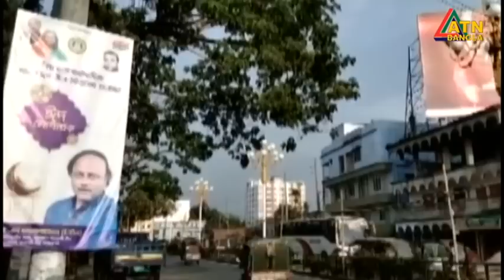এটিএন বাংলা রাত ১০ টার সংবাদ । 25.04.2023 | Bangla Khobor | Bangla News | ATN Bangla News